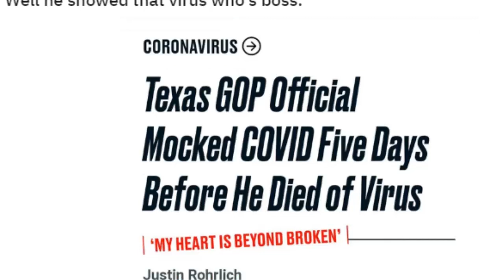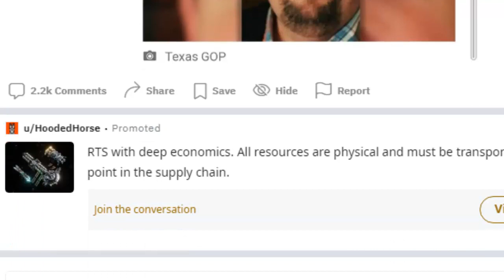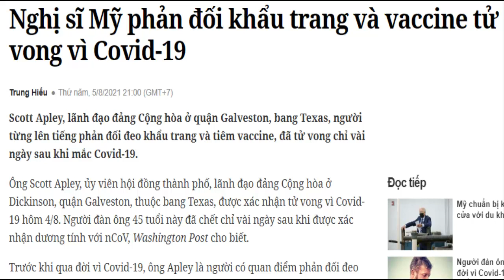Nghị sĩ Mỹ chê cười và tẩy chay các biện pháp phòng dịch đã về với tổ tiên vì nhiễm covid19